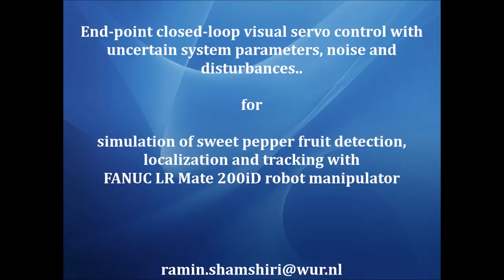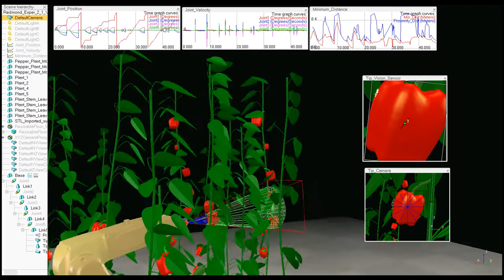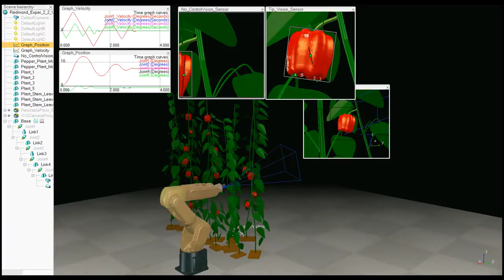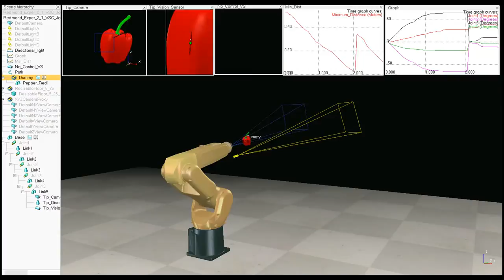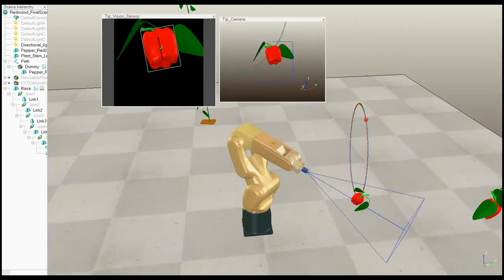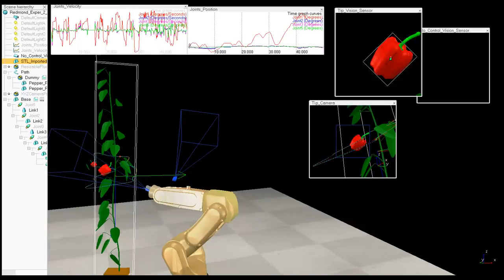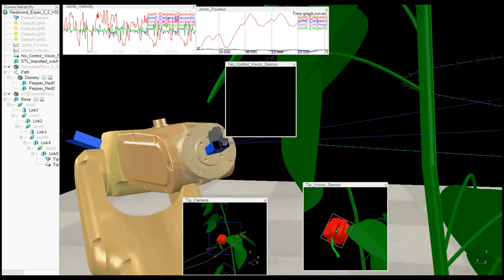Advanced Visual Servo Control in V-REP for Robotic harvesting of sweet pepper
End-point Closed-loop visual servo control, with uncertain system parameters, noise and disturbances for simulation of sweet pepper robotic harvesting (Fruit detection, localization and tracking), with FANUC LR Mate 200iD Manipulator